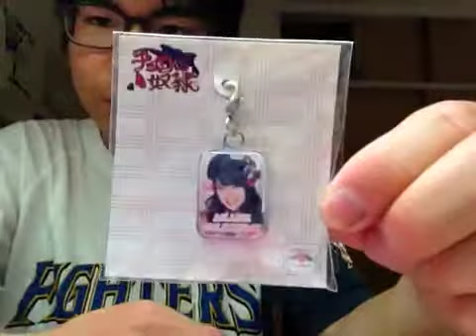チョコの奴隷の握手会に行った感想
今日最後の動画は、チョコの奴隷の握手会に行った感想をしました。